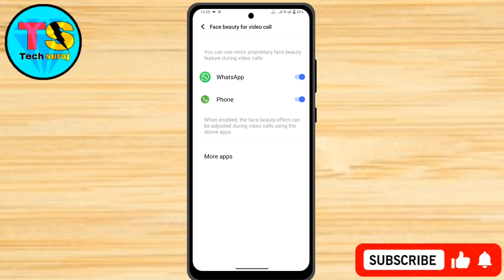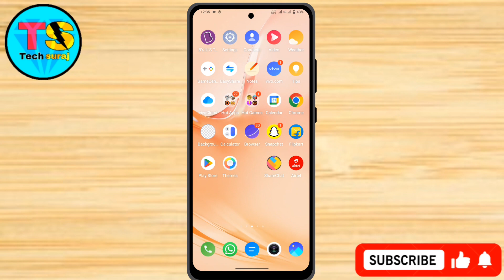Vivo Y200e 5g Face beauty Video Call Kaise On Kare // How To Face beauty Video Call Vivo Y200e 5g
Vivo Y200e 5g Face beauty Video Call Setting Kaise On Kare // How To Face beauty Video Call Setting Vivo Y200e 5g

face beauty video call setting vivo y200e 5g mobile,
vivo y200e 5g face beauty video call setting,
vivo y200e 5g face beauty call setting,
Face Beauty video call vivo y200e 5g,
Face Beauty setting vivo y200e 5g,
Tech Suraj